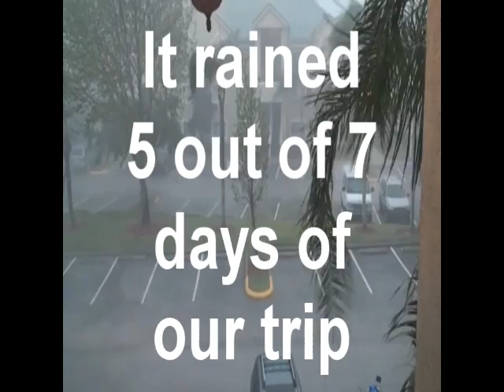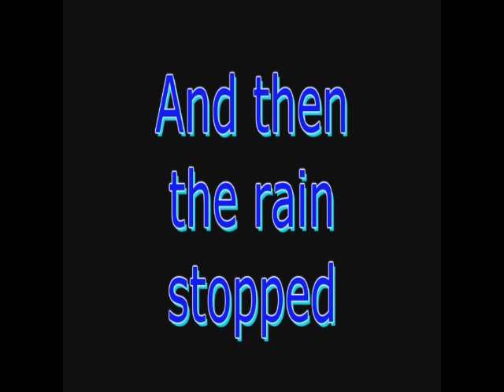Chaz sings Man of Constant Sorrow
My poolside karaoke version of  "I am a man of constant sorrow" from the "O Brother Where Art Thou" soundtrack was a big hit at the Silver Lake Resort in Orlando Florida Spring Break 2011. My partner and kids had a great time playing mini golf and watching severe thunderstorms roll through.